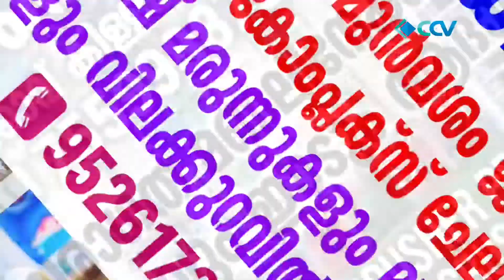സി സി വിയും ചേലക്കര പഞ്ചായത്തും ക്യാമ്പയിൻ ലഹരി വിമുക്ത ചേലക്കര:എച് ഷലീൽ(വൈസ് പ്രസിഡന്റ്)